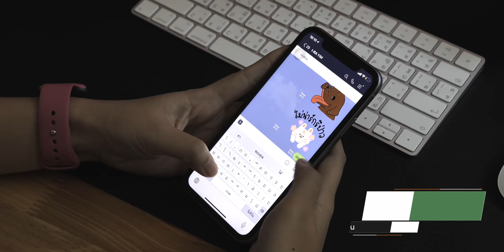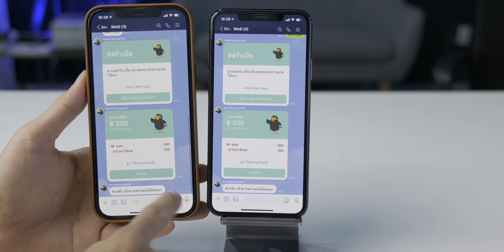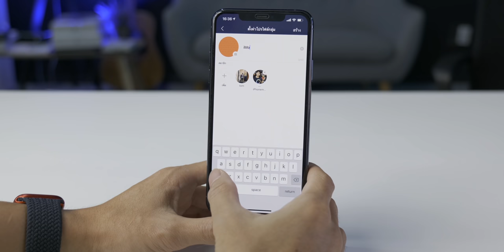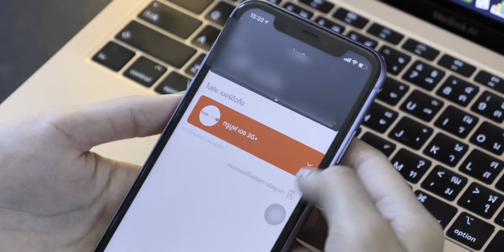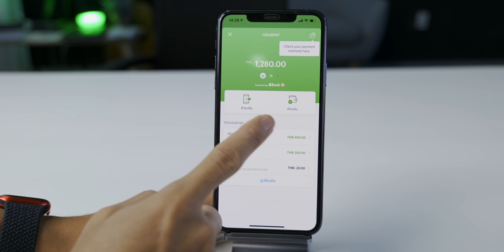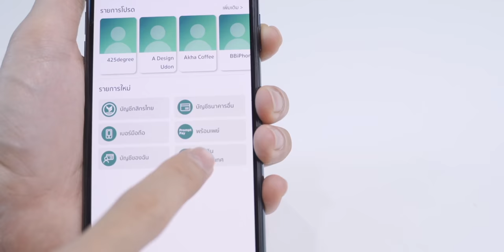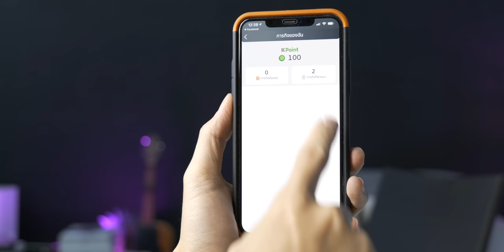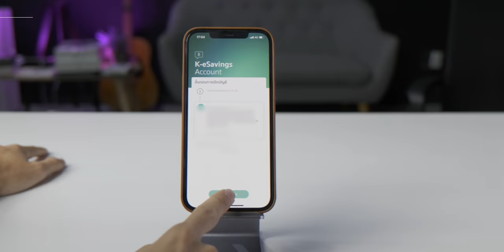7 ฟีเจอร์ K PLUS ที่จะพาทุกคนมา Life Hack ในชีวิตจริง ใช้ได้จริง สะดวกขึ้นเยอะ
7 ฟีเจอร์ Life Hack ของ K PLUS ที่ใช้ได้จริงในชีวิตจริง ใช้แล้วชีวิตสะดวกขึ้นเยอะ จะมีอะไรบ้างมาชมกันครับ

📍 ชม 7 ฟีเจอร์ใน K PLUS

00:00 - Intro
00:12 - สร้าง QR Code รับเงิน
02:00 - ขุนทอง
04:38 - การจ่ายบิล
05:24 - การเติมเงินและเติมบัตร Easy Pass
06:37 - เติมเงินเข้า GrabPay Wallet
07:57 - โอนเงินไปต่างประเทศ
09:47 - K+ market
K PLUS ดาวน์โหลดได้ฟรี
สามารถเปิดบัญชีธนาคารกสิกรไทยได้ ไม่ต้องไปที่ธนาคาร สามารถทำผ่าน K PLUS ได้เลย แค่โหลด K PLUS และไปยืนยันตัวด้วยบัตรประชาชนที่จุด K CHECK ID ก็พร้อมใช้งานได้เลย

อีกหลากหลายฟีเจอร์ใน K PLUS ที่จะช่วยให้ชีวิตเราง่ายขึ้น อ่านเพิ่มเติมได้ที่